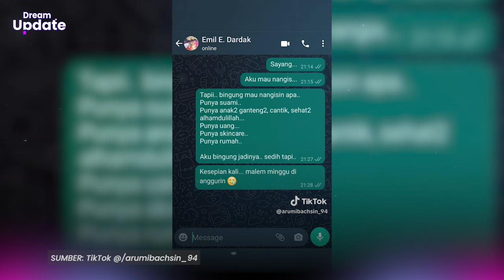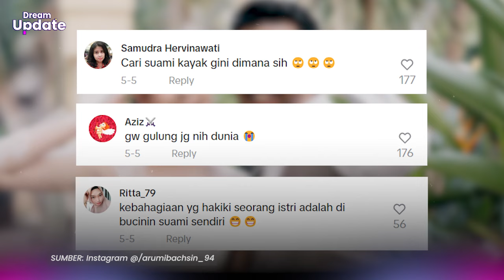Momen Sweet Arumi Bachsin dan Emil Dardak Viral, Netizen Sebut Suami Siaga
DREAM - Arumi Bachsin baru-baru ini sukses bikin warganet baper dengan chat manisnya kepada sang suami, Emil Dardak. Pasangan yang menikah pada 30 Agustus 2013 ini tak ragu menunjukkan keromantisan di publik.

Meski sudah berumah tangga lebih dari satu dekade, Arumi tak malu untuk beromantis ria dengan sang suami.

Melalui akun TikTok-nya Arumi bagikan isi chat tersebut, di mana ia terlihat merindukan sosok suami yang tengah berada di luar. Sementara, Arumi sendiri cuma berada di rumah.

Terlebih di malam minggu yang dianggap sebagai Waktu yang tepat untuk bermesraan dengan kekasih.